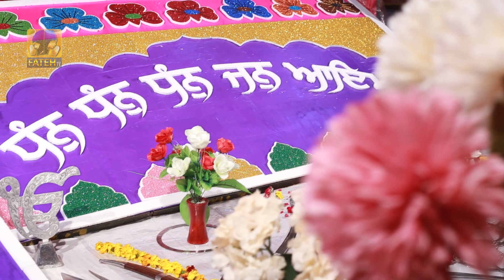Gurudwara Gaughat Sahib | Vishesh Program | Bhai Tajinder Singh Ji Khanne Wale | Part - 5 | 26.01.20